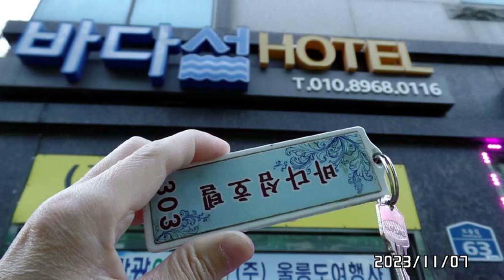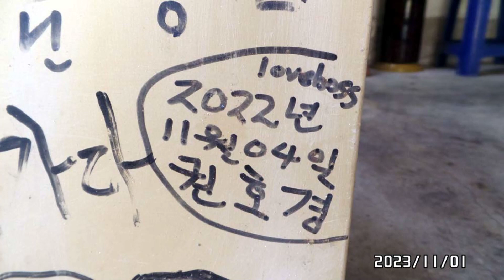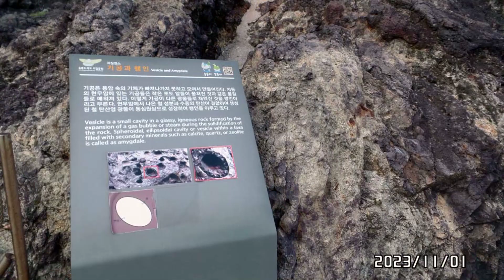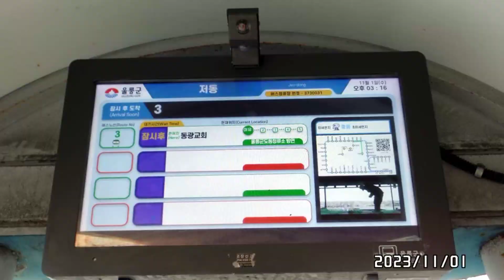도동 등대.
2023 Nove 01.
경상북도 울릉군 도동 등대.
(Dodong Lighthouse,
Ulleung-gun, Gyeongsangbuk-do.)